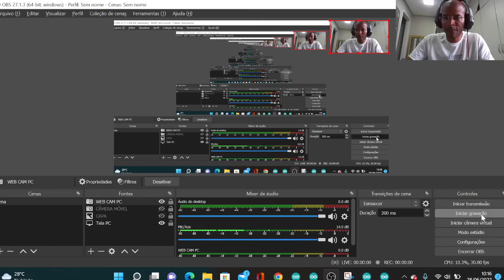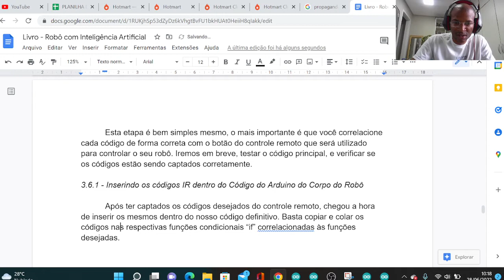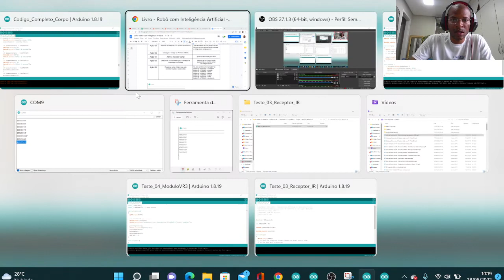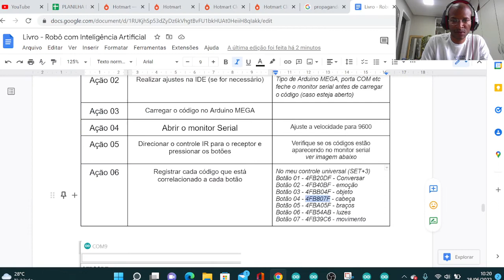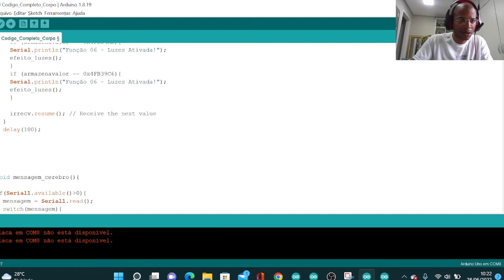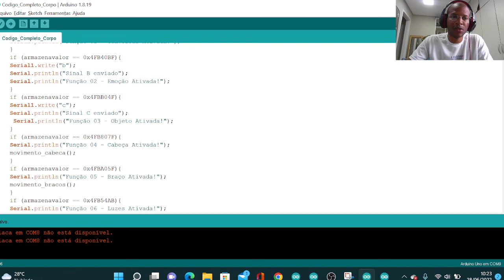Livro Robô com IA 42- Inserindo códigos IR no Código - Robô com Inteligência Artificial